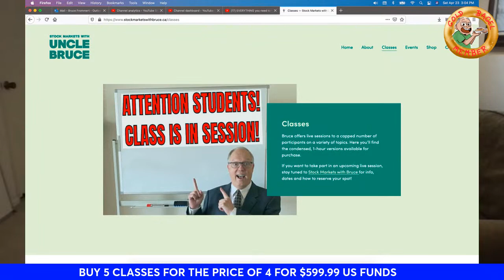TSLA SHARES DROP AGAIN AS EARNINGS FALL SHORT LIVE STOCK TRADING IN PLAIN ENGLISH WITH UNCLE BRUCE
TSLA SHARES DROP AGAIN AS EARNINGS FALL SHORT LIVE STOCK TRADING IN PLAIN ENGLISH WITH UNCLE BRUCE Are you interested in working from home, being self-employed and saying goodbye to your day job?

LESSON #15 ADVANCED POOR MANS COVERED CALL TRADING AND ROLL OVER STRATEGIES